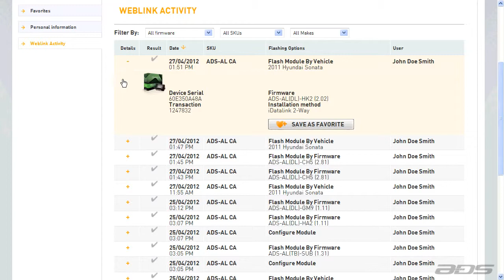How to view your flashing history